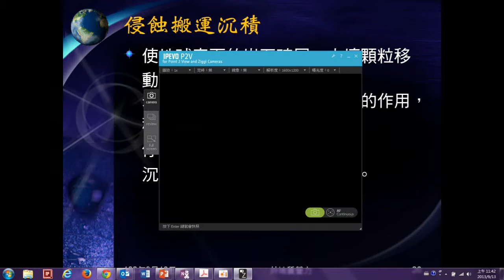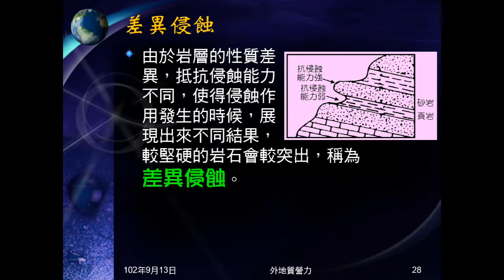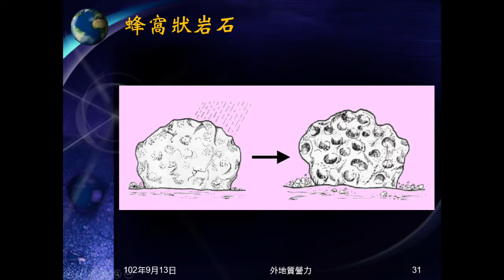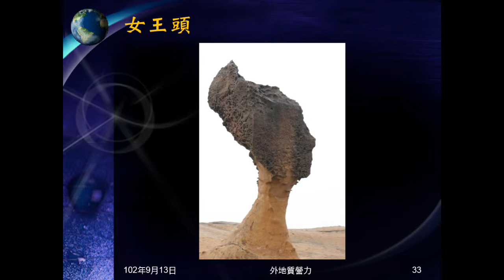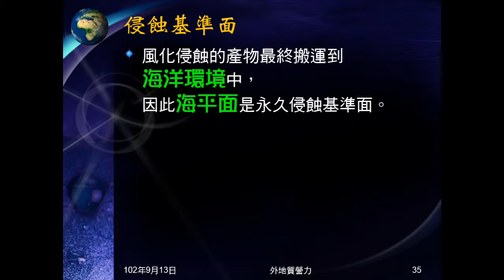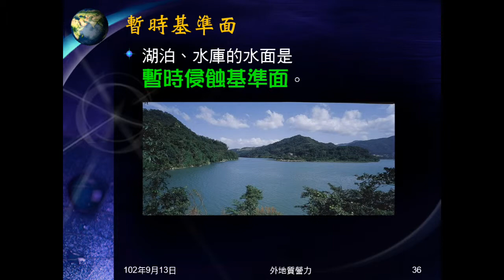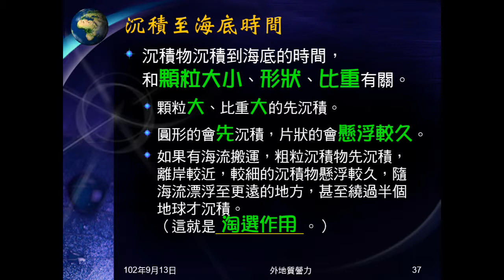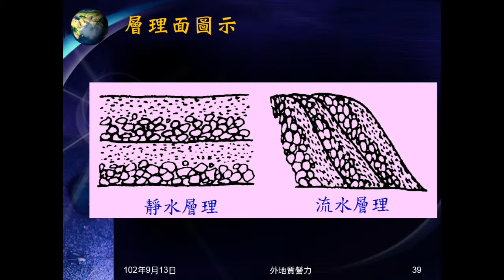102學年地科_外地質營力03：侵蝕搬運沉積（差異侵蝕、淘選作用、侵蝕基準面）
說明何謂侵蝕、搬運、沉積。說明差異侵蝕、蜂窩狀岩石、淘選作用、侵蝕基準面、沉積時間及層理面。